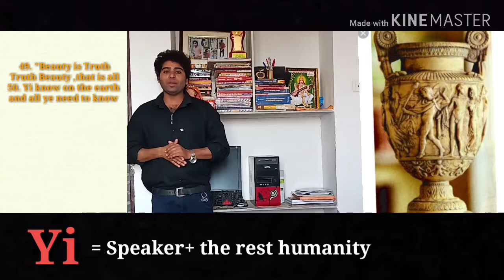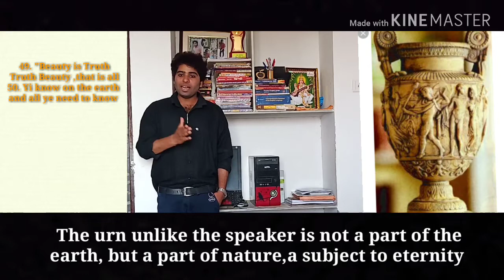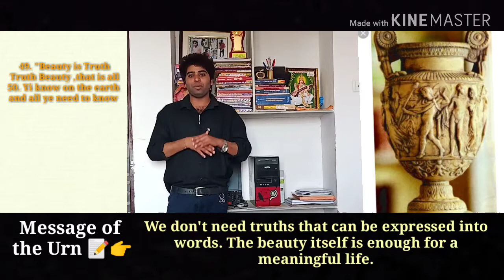Beauty is Truth, Truth Beauty# analysis # ode on a grecian urn(Part-VII)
This channel provides you concept based analysis of literature and grammar through exam point of view